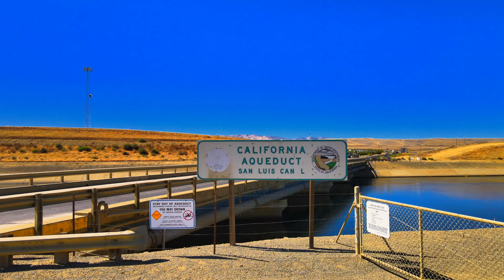California Aqueduct recorded with Mavic Air2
Shot in the Central Valley near Firebaugh, CA. (westside!). The valley by many is considered the agricultural capital of the world. This is just one small segment of the California Aqueduct which transfers water from the San Joaquin/Sacramento river delta (near the San Francisco Bay} to water starved Southern California. Over 400 miles long, 40 feet wide and 30 feet deep on average and 110 feet across at the widest sections. At capacity the aqueduct moves 15,450 cubic feet per second. The water is gradually elevated hundreds of feet by a series of pumping stations. At the Tehachapi Mountains the water is pumped nearly 2000 feet in elevation and gravity fed into the Los Angeles basin. Along with many offshoots, dams, storage reservoirs, other major canals, forebays and power generating plants the Central Valley Project is one of the largest engineering projects ever under taken. I am proud of my father-in-law who as a young engineering geologist helped survey and plan the first stages of construction of the aqueduct's central valley section in the 1960's